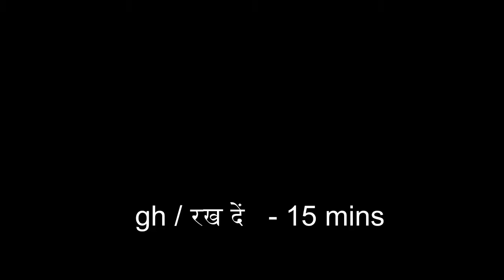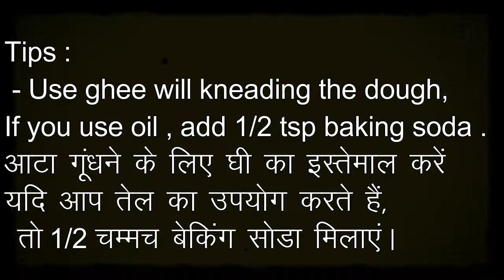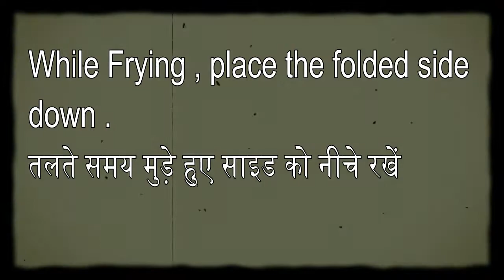मूंग दाल की खस्ता कचोरी || Moong Dal ki Khasta Kachori With Tips